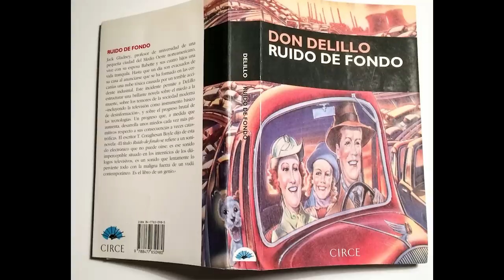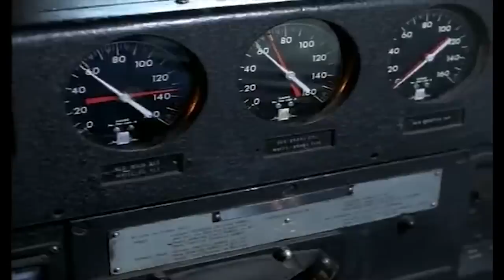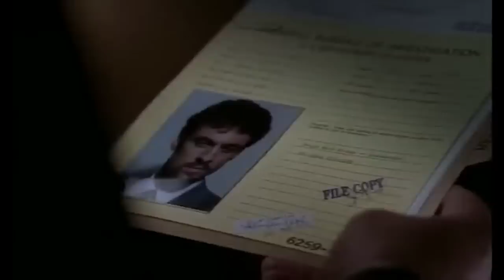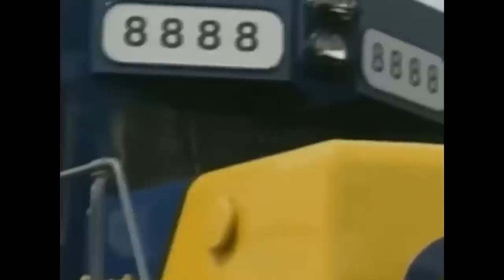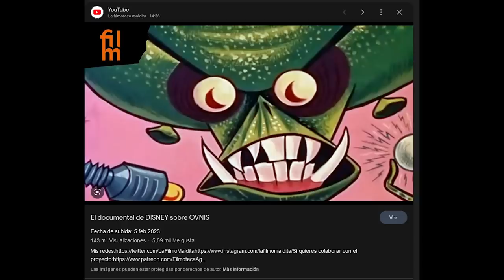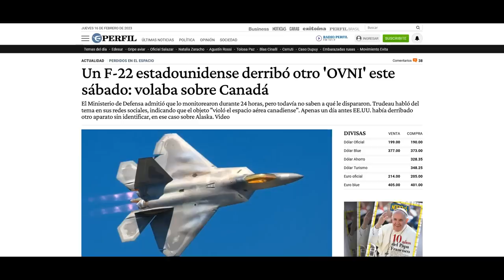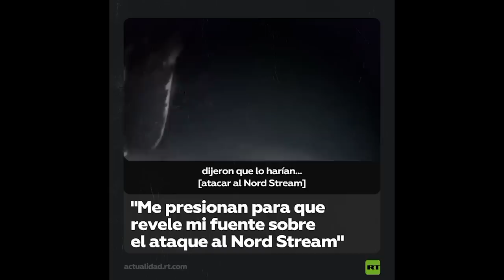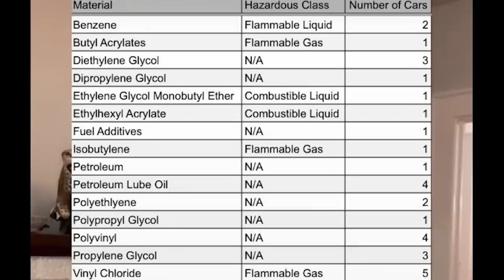La película de Netflix que PREDIJO el desastre de OHIO - WHITE NOISE